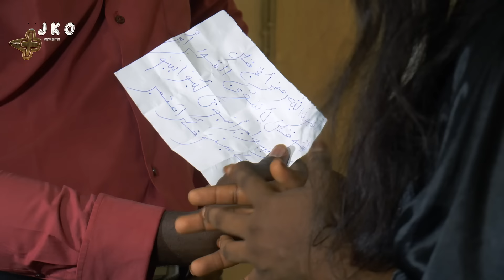KARAMOKHO GUINET CD2 : ABIBA LA GO VIP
mr.beast.Kssymboledeguinee, kabakoudou,  sabinus, mousa kofoe, devise, papis, Abiba,  fouyan, Mr macaroni, sabinus, broda shaggi, brain jotter,nezo, papa, Mila, nabi kg, MarkAngelcomedy,